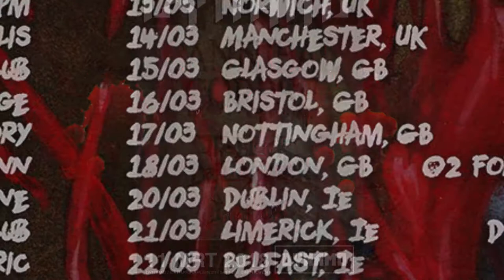In Arkadia @ Dynamo Eindhoven The Netherlands 2018-March-11